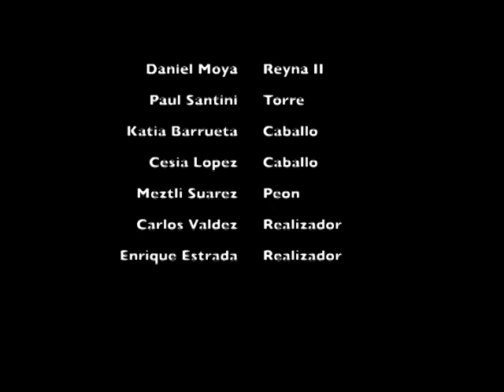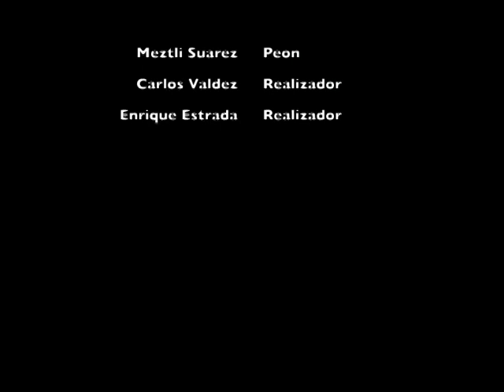El tablero de wittgenstein